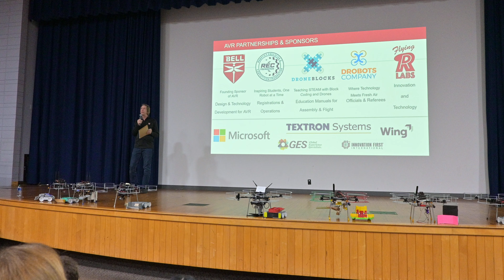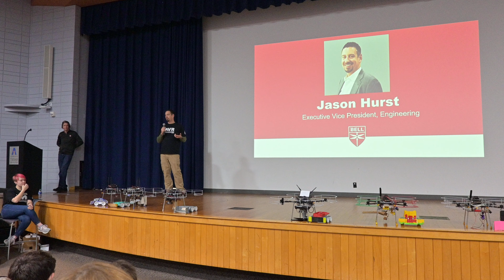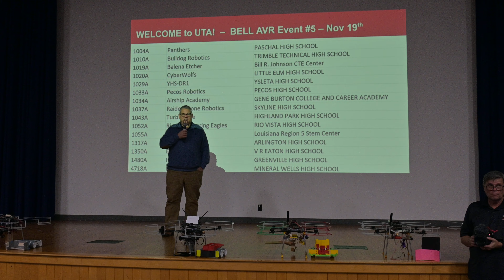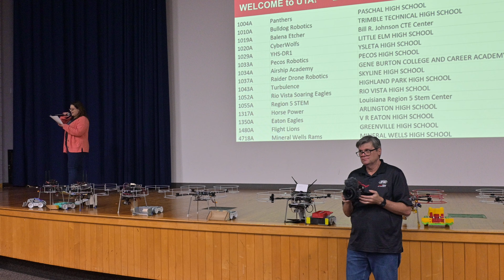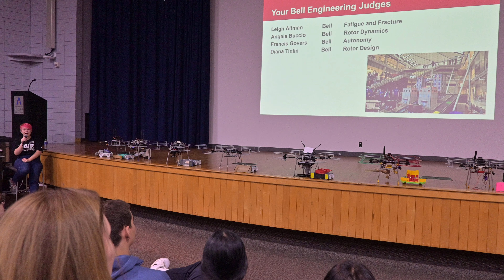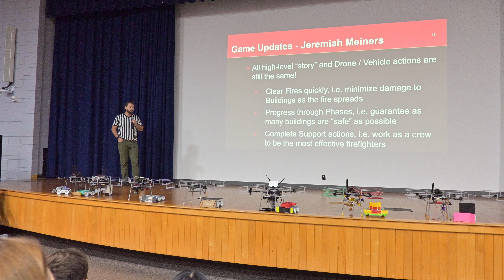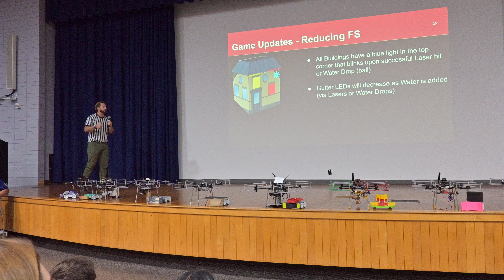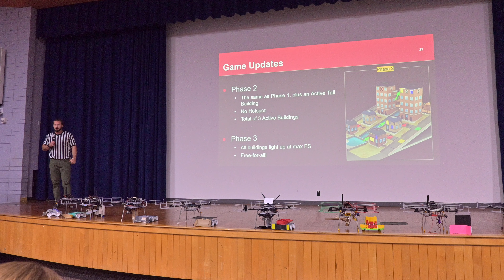BELL AVR 11 19 2022 Intro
Equipment:
Nikon Z30
Nikkor dx 16mm-50mm
SmallRig Nikon Z30 Cage
SmallRig 71" TriPod

We understand people have no choice in missing events, and while it is not a substitute for being there live our family hopes these memories capture the event for you.